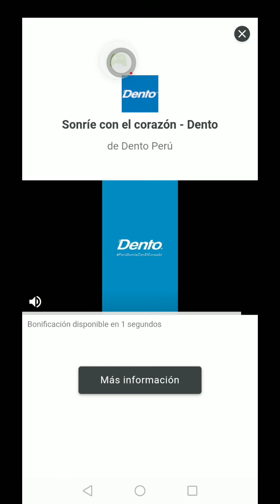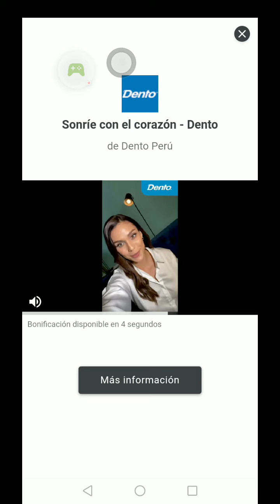Fireline Merge Defense 3D